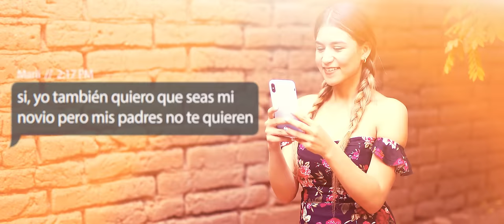Tierra Cali & Los Creyentes Del Poder - Quiero Que Seas Mi Novia (Video Oficial)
Titulo: Quiero Que Seas Mi Novia (Video Oficial)
Interprete: Tierra Cali & Los Creyentes Del Poder
Sello: Victoria Music